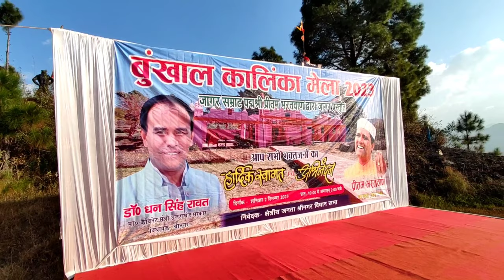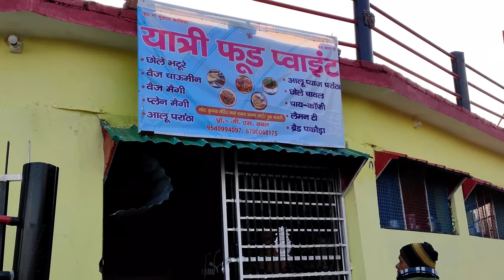देखिए , मां कालिका के प्रति भक्तों की श्रद्धा और विश्वास ll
ransi village
pahadi khana
village lifestyle
pahadi vlogs
rishu cool pahadi
lifestyle vlog
pahadi biker
daily vlogs
kedarnath yatra 2023
anuj cool pahadi
priyanka yogi tiwari
kedarnath
pahadi vlog,
pahadi vlogger,
pahadi vloger ritika,
pahadi vlogs uttarakhand,
pahadi vlogger rahul,
pahadi vlogger furkan,
pahadi vlogger preeti,
pahadi vlogger soni,
pahadi vlog doda,
pahadi vlogger vicky,
pahadi vlogs himachali,
pahadi vlog song,
pahadi vlog 75,
pahadi vlog channel,
pahadi vlog rawat,
pahadi vlogs uk 07,
pahadi vlog background music,
pahadi vlog uttarakhand,
pahadi vlog vishal,
pahadi vlog hp 01,
pahadi vlog music,
pahadi vlog anshuman,
pahadi vlog ayush,
pahadi vlog a2z,
pahadi vlogger aryan,
pahadi vlogs anu,
pahadi vlogger amol,
pahadi vlogger ajay,
pahadi vlogs ajju rauthan,
pahadi vlogs aditya,
ajay pal singh pahari vlogs,
ajju bhai pahadi vlog,
akku pahadi vlog,
anand khetwal uk 02 pahadi vlog,
ayush pahadi vlog,
anjali rawat pahadi vlog,
ankita pahadi vlog,
anju pahadi vlog,
aman rawat pahadi vlog,
ashok pahadi vlog,
ashish pahadi vlog,
pahadi vlog bagh,
pahadi vlogger bike in water,
pahadi vlogs box,
pahadi vlogs by himanshu gusain,
pahadi vlogger binny,
pahadi vlogs baba,
pahadi vlogger bilaspur,
pahadi bali vlog,
pahadi bheji vlog,
pahadi bhai vlog,
bhanu pahadi vlog,
bk pahadi vlog,
berojgar pahadi vlog,
bhawna pahadi vlog,
bsg pahadi vlog,
pahadi binny vlogs,
bhuvan pahadi vlog,
bablu pahadi vlog,
berojgar life pahadi vlog,
bindass pahadi vlog,
pahadi vlog channel indian army,
LIKE if you want more ab workouts! COMMENT to let us know what other💙👇
videos you want to see.😌